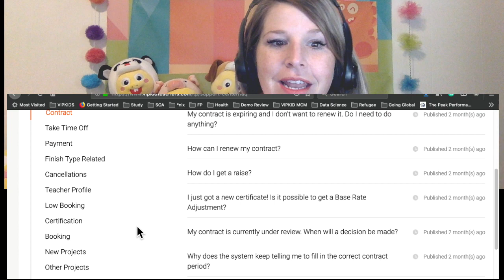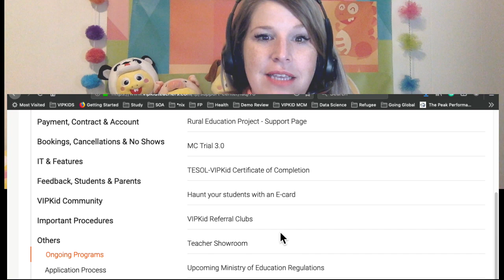How to Be "In the Know" About Ongoing Programs at VIPKid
Here is a quick video showing how to be up to date about the ongoing programs with VIPKid like the new Ministry regulations, Rural Education Project, Referral Clubs, and more!